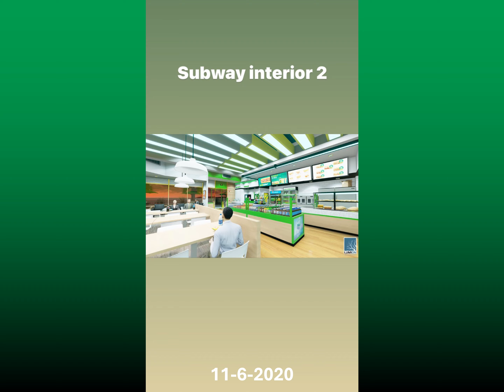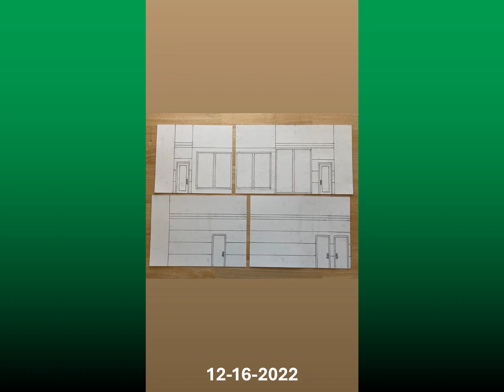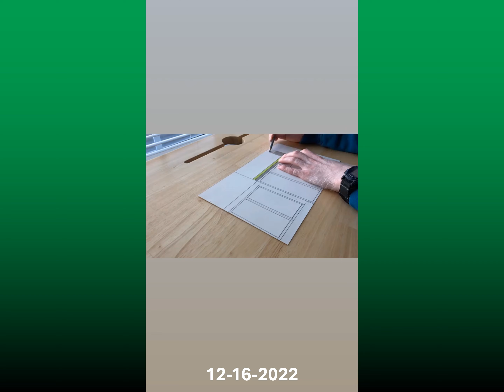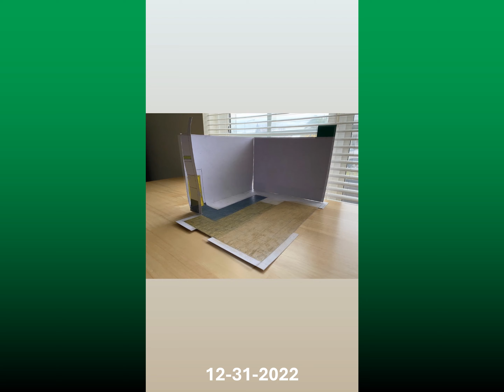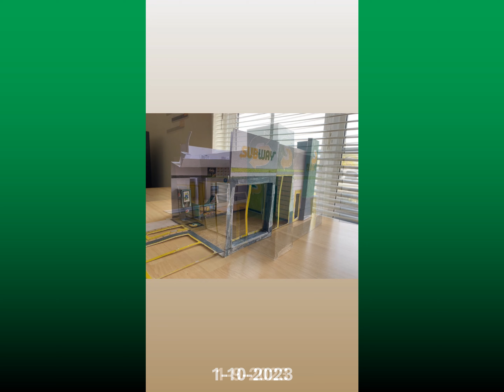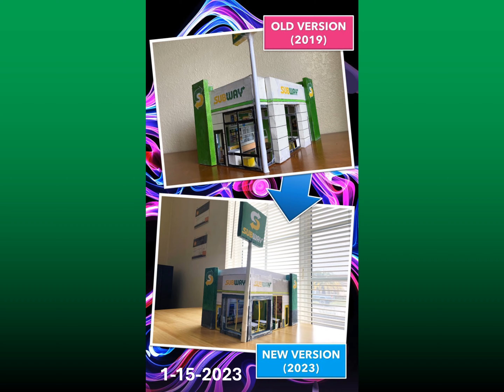Subway Restaurant Story Highlights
This is a video showing all of my saved story highlights of Subway restaurants combined into one video, which include pictures and a virtual tour video of a Subway restaurant made in SketchUp, pictures showing the construction process of the paper Subway restaurant from 2023, and pictures of different paper Subway restaurants that I made between 2012 and 2023.